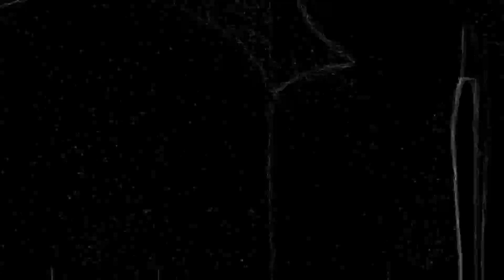I'd listen to the voices in my head...but I can't make out what they're saying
abstract sonic self portrait